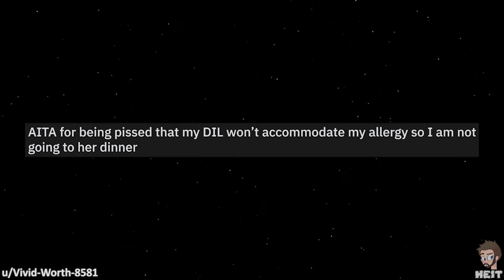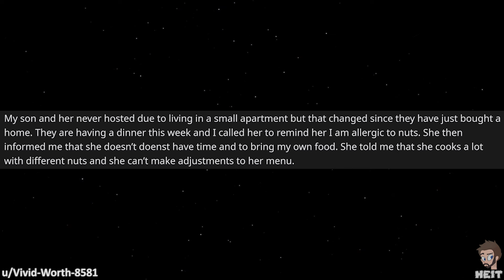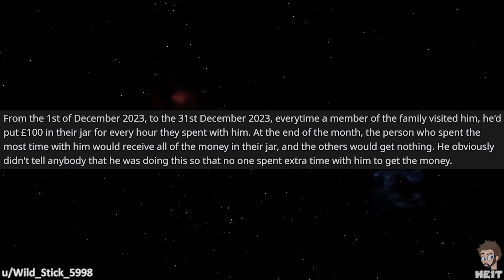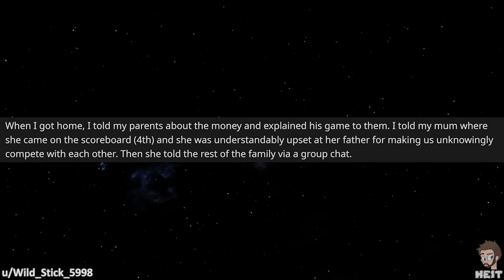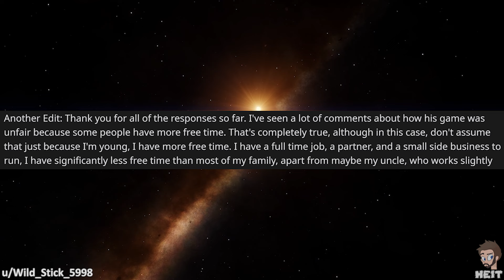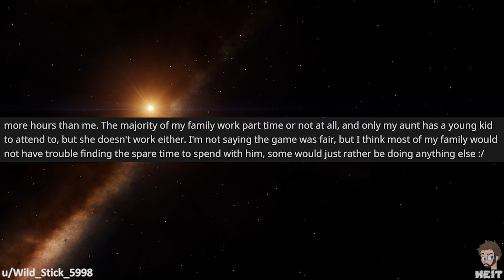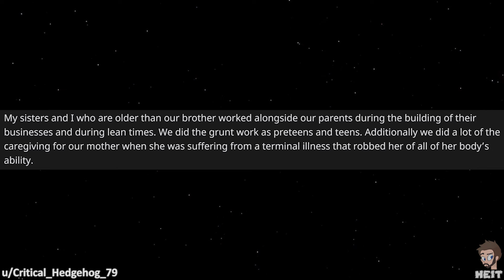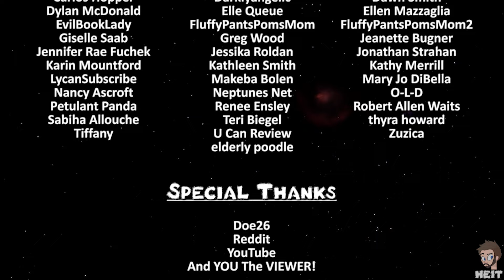r/AITA | Ep. 15 | AITA for WINNING money?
If you win money, even from unknowingly playing a game but fair and square, then it is your money and nobody should try to shame you over it. This Episode of r/AITA shows how fast jealous people are to try to make someone feel bad, enjoy!!